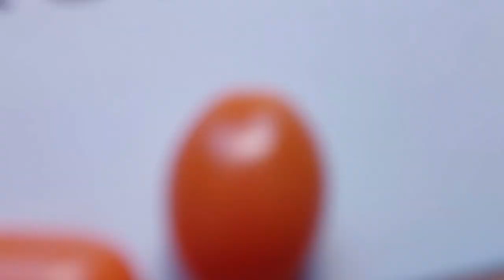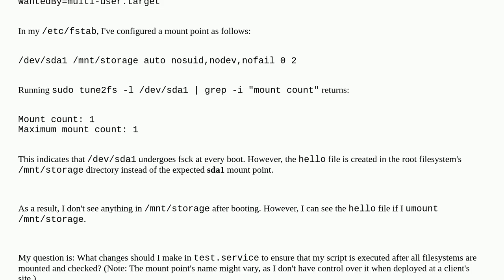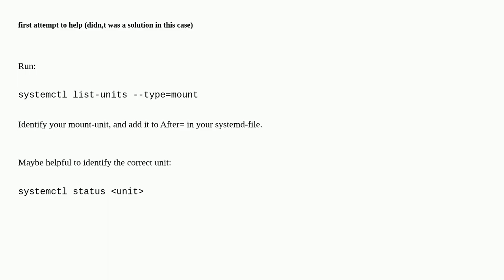Unix: Systemd service starting before filesystem mount after power loss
Systemd service starting before filesystem mount after power loss

A special thanks goes out to the community

  systemd-mount systemd linux